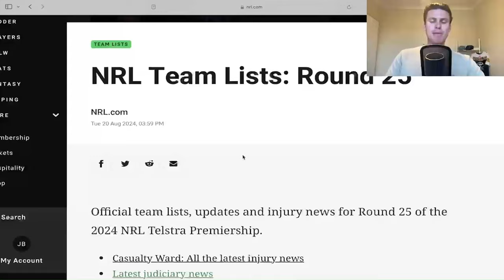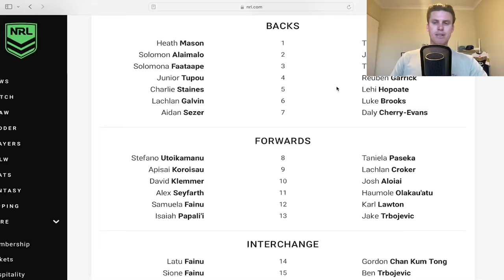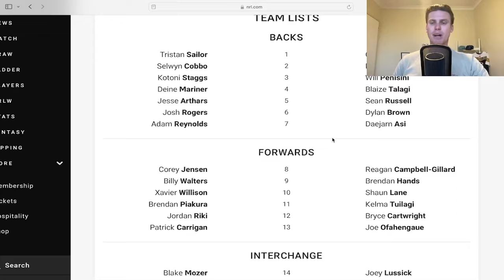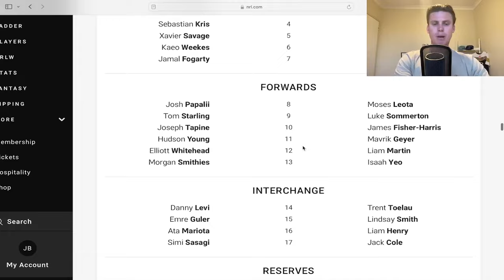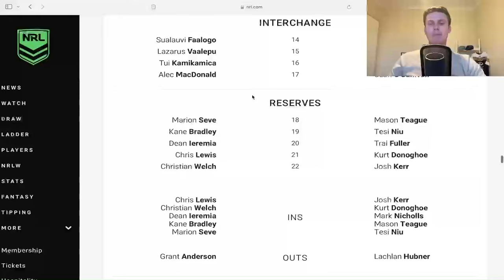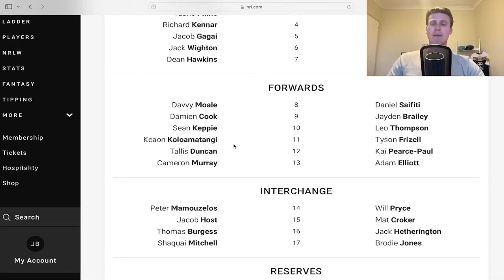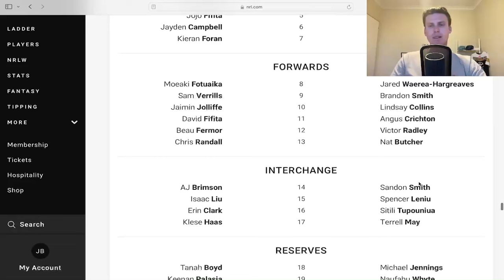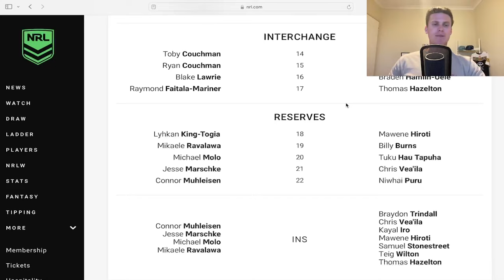Mr Fermor Lights Up Our Screens! Which gun to pick?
In this episode I go through the team lists for round 25 from an nrl fantasy and SuperCoach perspective!!